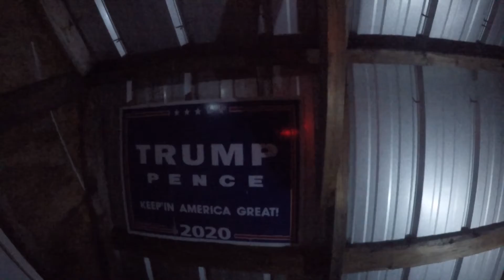All aboard the Trump train y'all!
Candid late night video in February '21 still trying to grasp the election outcome. Raw & uncut.